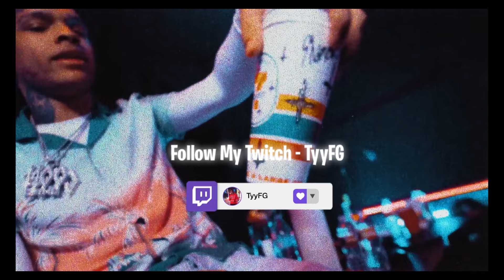I Caught My Opp Lacking And Spent The Rest Of Day With My Crush🥰😳…| Juanny In Windy Rp Ep.6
Xbox: Tyy FG